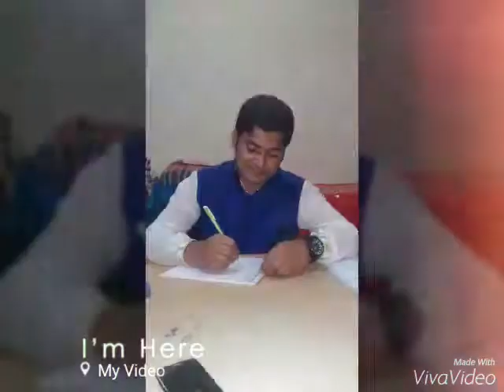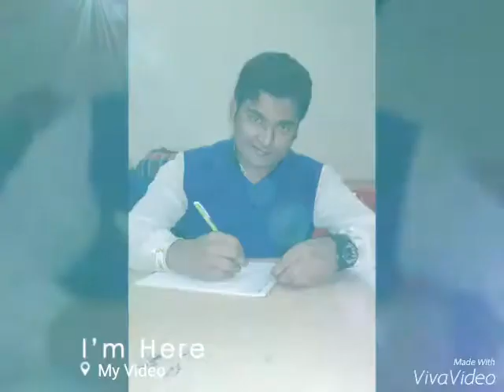kamal mazumder picture